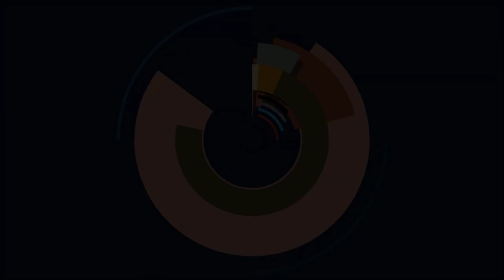Genshin Impact - Vorbestimmtes Schicksal farmen durch Figuren Upgrades von Ganyu, Collei, Nahida etc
Hauptkanal: @Spielestyler